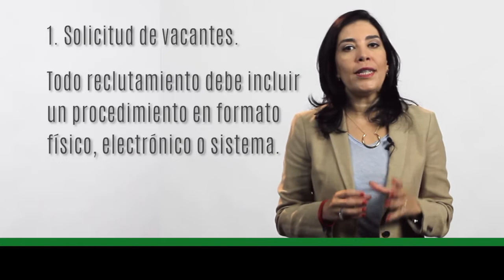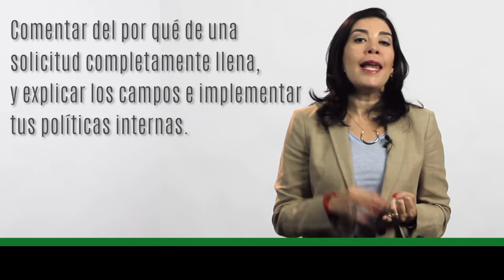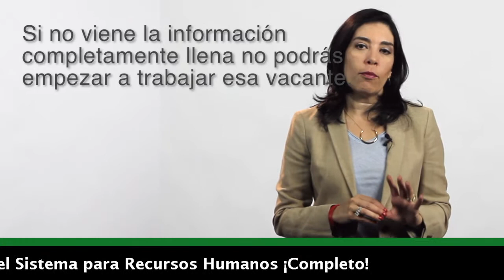Recursos Humanos IMPERDONABLES RRHH (Verdadero) Ana María Godinez Software de RRHH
Recursos Humanos IMPERDONABLES RRHH (Verdadero) Ana María Godinez Software de RRHH CHECA y El Software de RRHH Preferido; CONÓCEME y verás qué FÁCIL el Sistema Recursos Humanos.

BigRiverTV,
Ana María Godínez,
Recursos Humanos,
Capital Humano,
Capital Humano,
IMPERDONABLES RRHH,
Descripción de Puestos,
Auditoria de RRHH,
Adecuación Puesto-Persona,
Contacto con los Colaboradores,